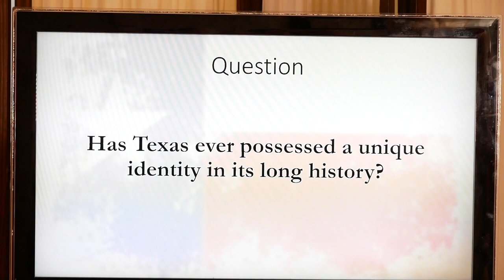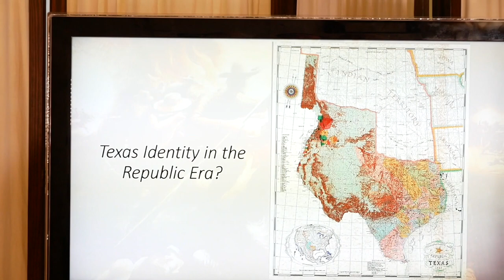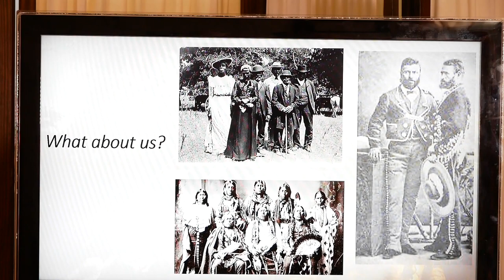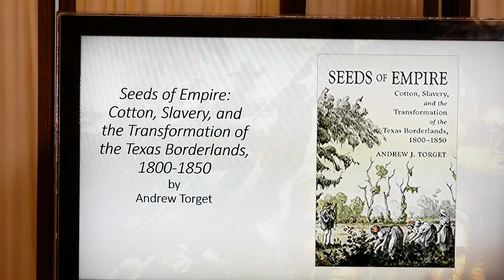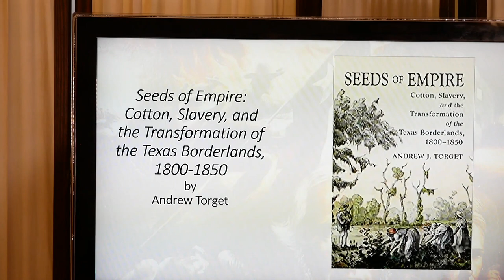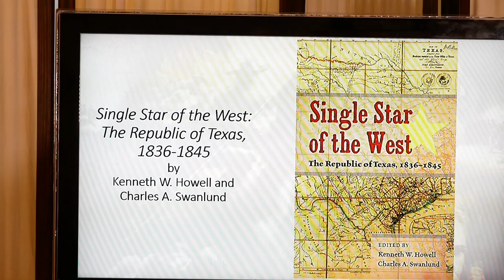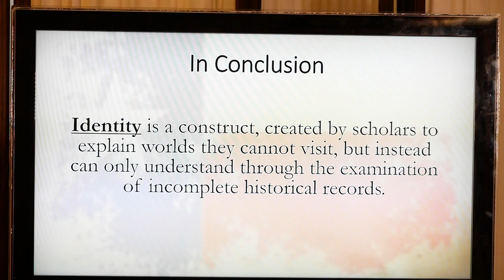Tomball Museum Center "Museum Talk" Series - Dr. Kenneth Howell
Dr. Kenneth Howell from Blinn College discusses "The Search for a Texas Identity" from 1836 to 1846.  Given at the Tomball Museum Center Fellowship Hall on May 15, 2023.  This talk is one of a series of lectures assembled by the Museum to explore early history of Tomball and Texas. Production facilities by Studio-144. Viewing time 33 minutes.